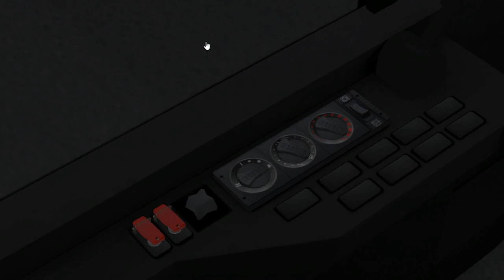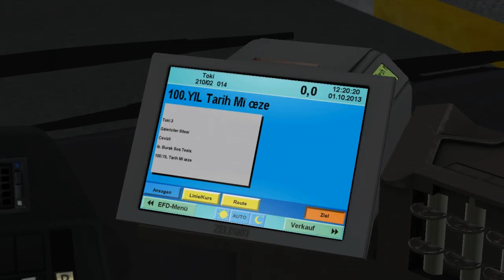MAN NL Enhanced NG313 Euro 3 (3 doors/ZF) on Belen 2; Line: 210 --- Nurkent - Toki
It's MAN NL Enhanced articulated bus NG313 with Euro 3 engine & 3 doors.
Gearbox is ZF.